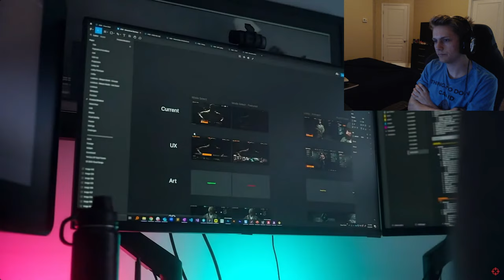BLACK OPS 6 HAS ME HYPED FOR THE FUTURE OF CALL OF DUTY!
SOCIALS BELOW!

Thumbnail Me :)

EDITOR: Me :)